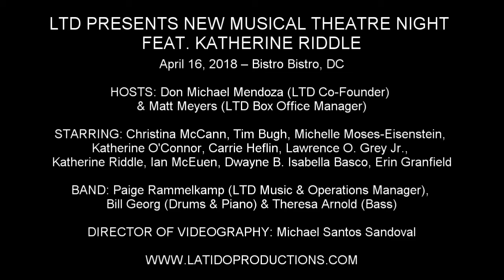Erin Granfield - "Days and Days" (Fun Home)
LTD PRESENTS NEW MUSICAL THEATRE NIGHT FEAT. KATHERINE RIDDLE

April 16, 2018 – Bistro Bistro, DC

HOSTS: Don Michael Mendoza (LTD Co-Founder) & Matt Meyers (LTD Box Office Manager)

STARRING: Christina McCann, Tim Bugh, Michelle Moses-Eisenstein, Katherine O'Connor, Carrie Heflin, Lawrence O. Grey Jr., Katherine Riddle, Ian McEuen, Dwayne B. Isabella Basco, Erin Granfield

BAND: Paige Rammelkamp (LTD Music & Operations Manager), Bill Georg (Drums & Piano) & Theresa Arnold (Bass)